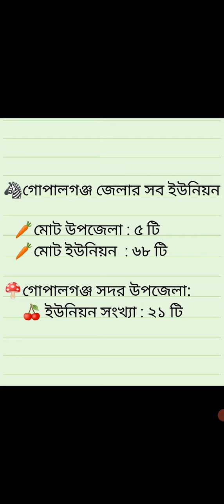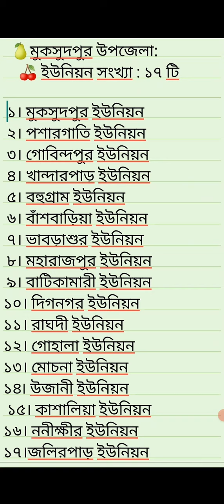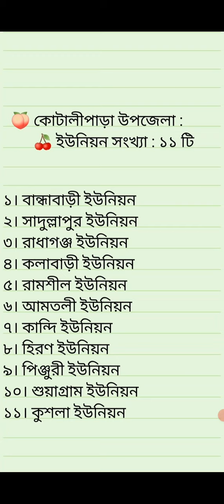গোপালগঞ্জ জেলার সব ইউনিয়ন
দেশের সব ইউনিয়ন। আজকের আলোচনা – "গোপালগঞ্জ জেলার সব ইউনিয়ন "।